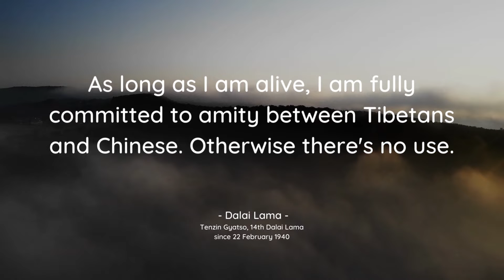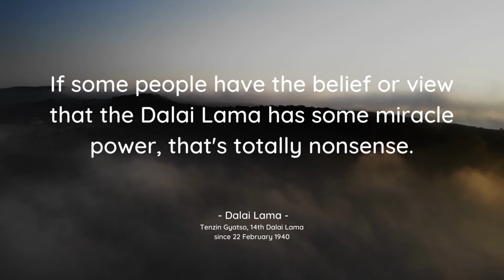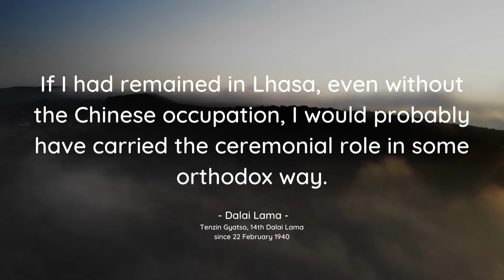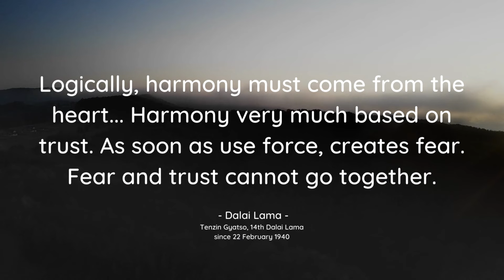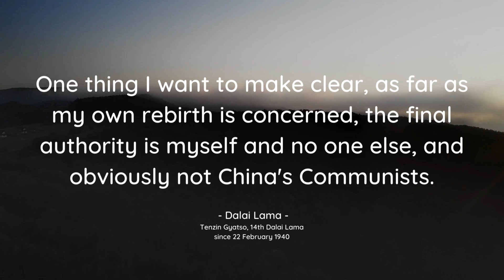Dalai Lama Quotes For A Holistic Life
Dalai Lama (UK: /ˈdælaɪ ˈlɑːmə/, US: /ˈdɑːlaɪ ˈlɑːmə/;] Tibetan: ཏཱ་ལའི་བླ་མ་, Wylie: Tā la'i bla ma [táːlɛː láma]) is a title given by the Tibetan people to the foremost spiritual leader of the Gelug or "Yellow Hat" school of Tibetan Buddhism, the newest and most dominant of the four major schools of Tibetan Buddhism. The 14th and current Dalai Lama is Tenzin Gyatso, who lives as a refugee in India. The Dalai Lama is also considered to be the successor in a line of tulkus who are believed to be incarnations of Avalokiteśvara, the Bodhisattva of Compassion.

Since the time of the 5th Dalai Lama in the 17th century, his personage has always been a symbol of unification of the state of Tibet, where he has represented Buddhist values and traditions. The Dalai Lama was an important figure of the Geluk tradition, which was politically and numerically dominant in Central Tibet, but his religious authority went beyond sectarian boundaries.